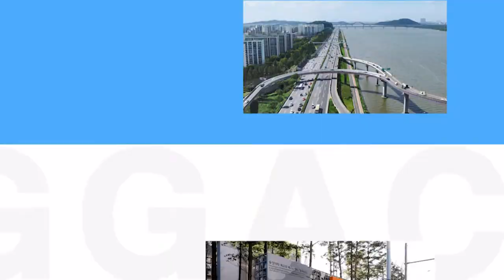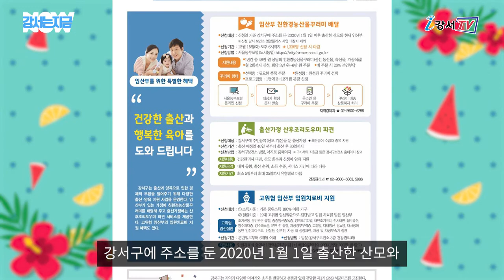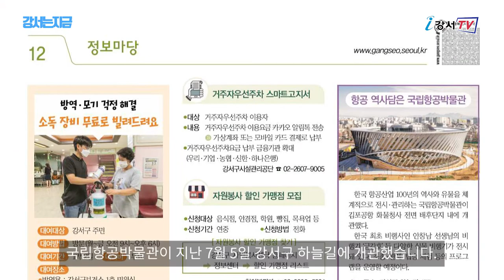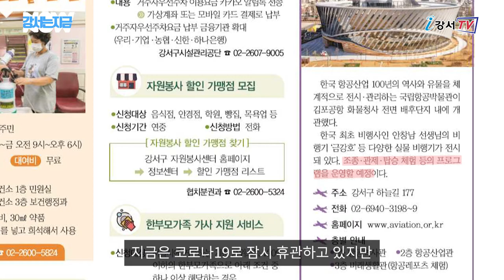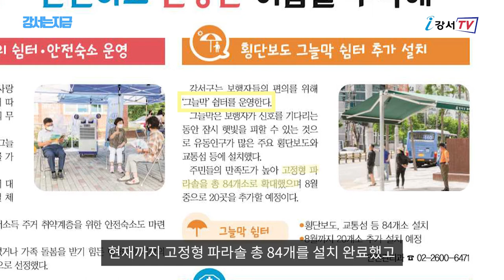[강서는 지금] 2020. 8월호